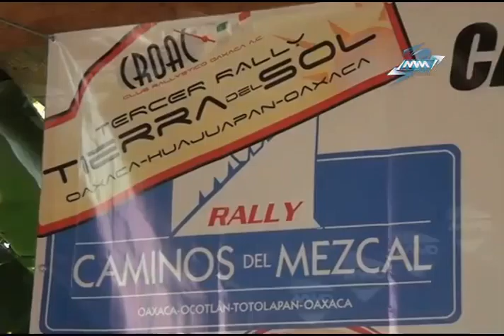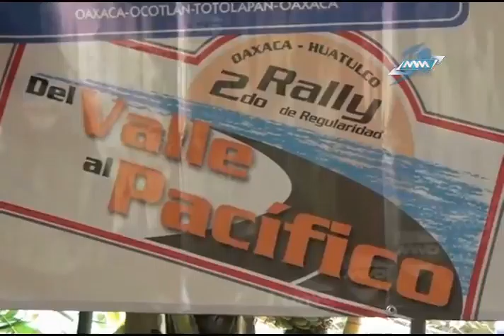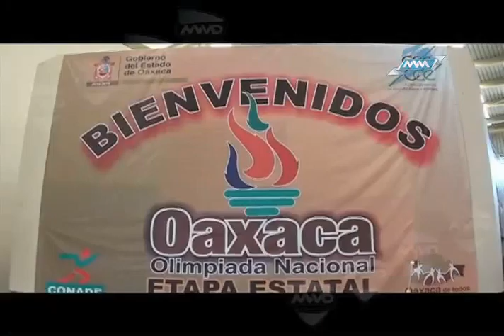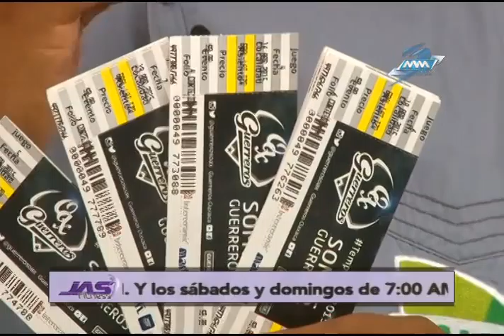deportes 187 a